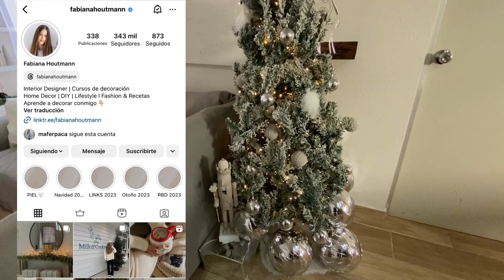ESFERAS GIGANTES PARA NAVIDAD 2023